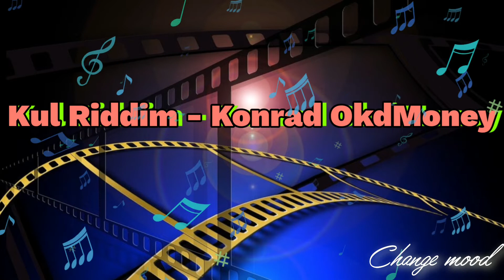저작권 없는 무료 브금 Free music download | 즐거운 | 극적인 | 영화 BGM | Kul Riddim - Konrad OkdMoney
소개된 음원은 유투브 오디오보관함에서 다운받으실 수 있습니다🤗
The introduced music can be downloaded from the YouTube audio library.

모두. 저작권 걱정없이 사용하실 수 있는 음원입니다 🤗

음원을 이어붙여 1시간 2시간 으로 길게 만들어 사용하셔도 되고 영상 배경음등으로 사용하셔도 좋을듯합니다💕

더 많은 음원을 들으시려면
체인지무드 채널에서 ➡️ 재생목록으로 들어가시면
장르별로 좋은 노래들을 많이 만나실 수 았답니다🤗

저작권 (출처표시No!) 걱정없는
좋은 무료음악 많이 들려드리도록 노력하겠습니다 🎶🎶
행복하세요 💋💋